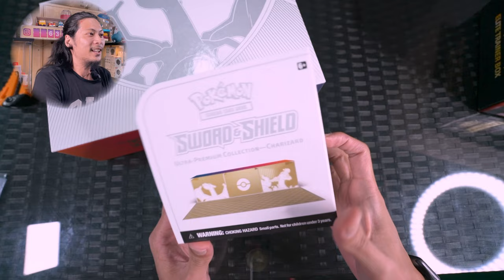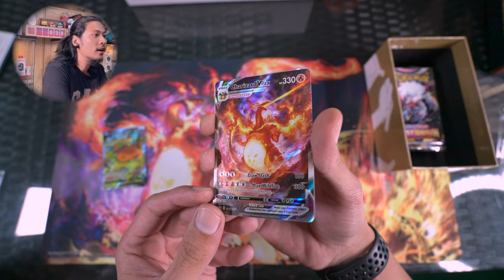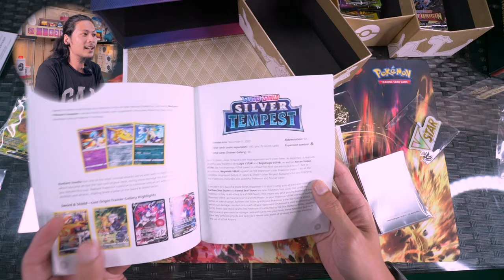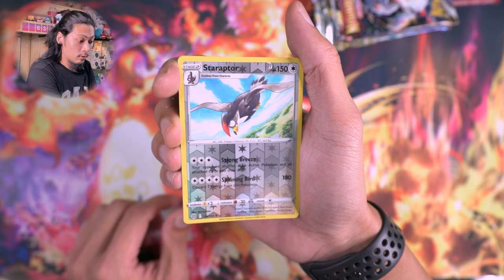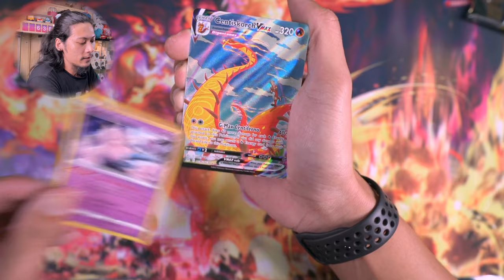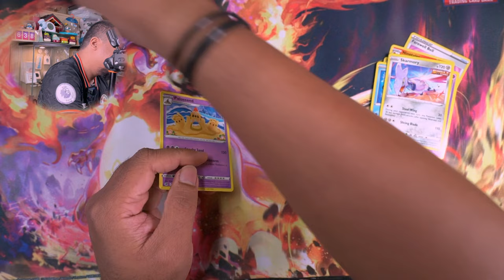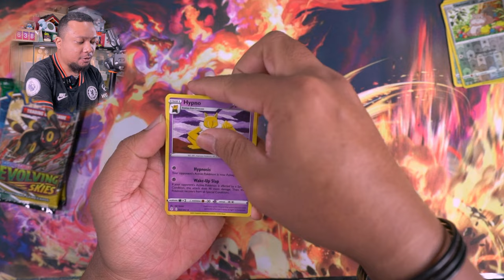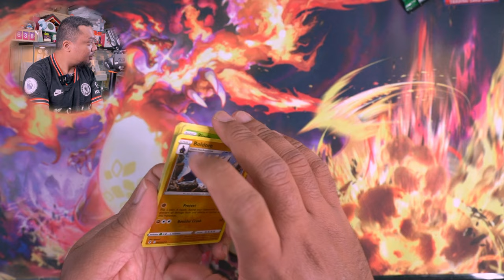Charizard Ultra Premium Collection - Overhype and Overpriced? - Pokemon TCG Opening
We gotten our hand on the Charizard UPC.

Overpaid for it, felt a bit cheated but hey it’s all good!

Only issue is with the Charizards cards itself. Quality could be better for that price.

Anyways we hope you enjoy this episode.